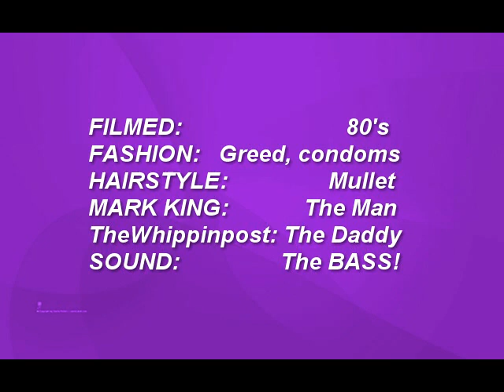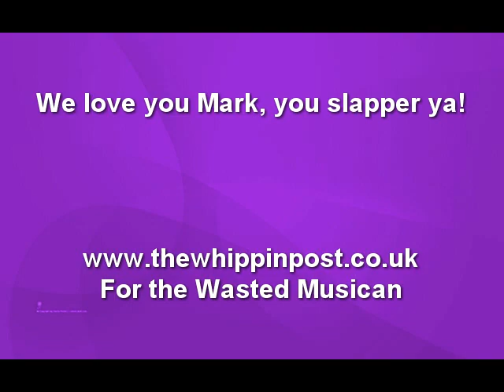Mark King Level 42 Mr Pink - Rare Footage TheWhippinpost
TheWhippinpost shows happy-slapper-bassist, Mark King of Level 42, how the live version of Mr Pink should be played, and how generally to behave around a bass guitar.

Filmed entirely live and in one rushed take whilst waiting for friends to call sometime during the late 80's in my mega-bowl arena.

Witness experienced fingers shredding the fretboard to pulp as I show Mark King the best bass-lick he never heard.

Performed on a Fender Music Master bass.